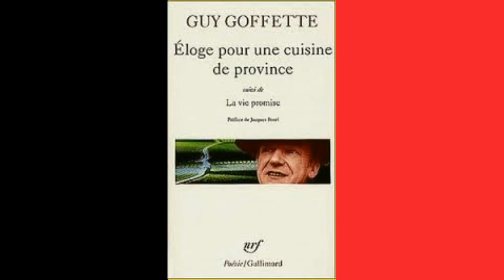Herbertstrasse ou comme si, Guy Goffette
lu par Guy Gofette

à Domenica

Hambourg dans le froid et la neige d’ici
 ce que j’en sais : deux fois rien J’imagine
 avec les rares souvenirs d’enfance
 les mots volés les rires mal pudibonds
 des hommes à la veillée la première photo
 de femme nue rien de la poussière blanche
 comme partout sur les toits maintenant
 et l’envie de se rouler dedans de perdre
 le rouge qui monte encore derrière le front
 au mot pute et le désir plus violent
 d’embrasser la nuit sur la bouche